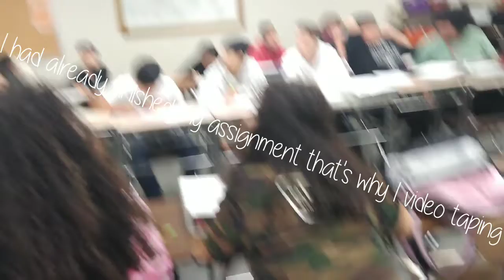CLASS ROOM VLOG IN SCHOOL